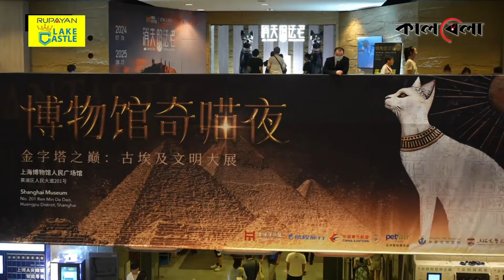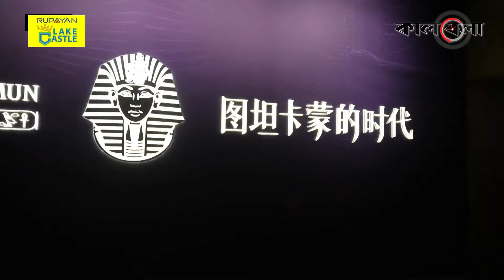ফারাও ও দেবতাদের পোশাকে বিড়ালের প্রদর্শনী | Cat Exhibition | Egypt | Kalbela